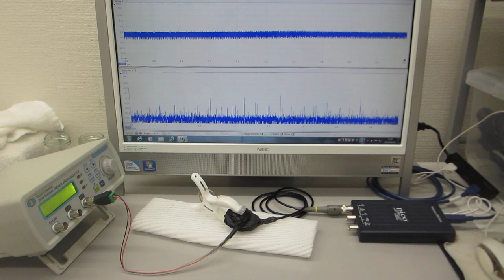オリジナル超音波発振制御プローブの超音波伝搬特性に関する基礎実験（超音波システム研究所）